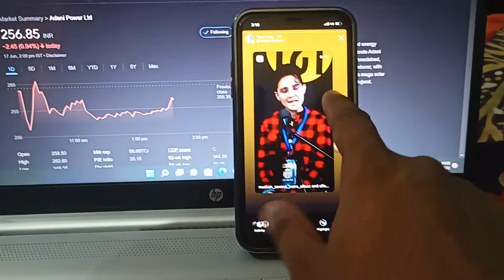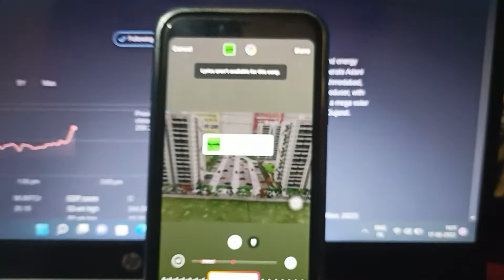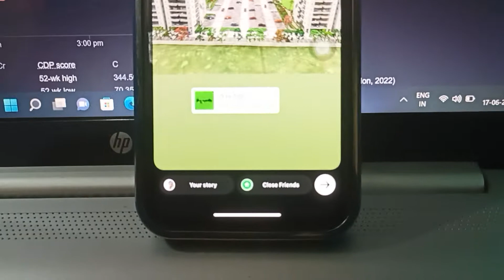Instagram par story kaise lagaye l Instagram par story kaise dale l